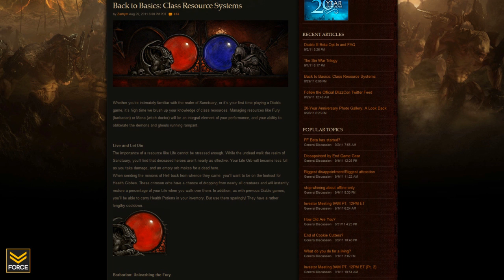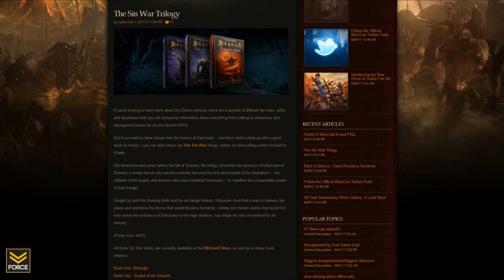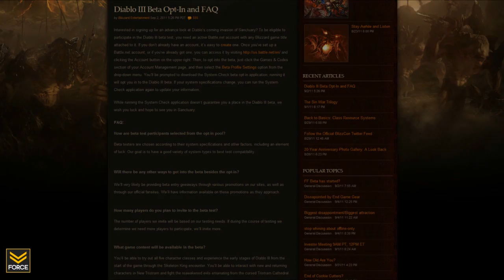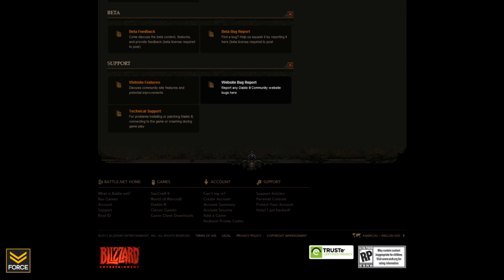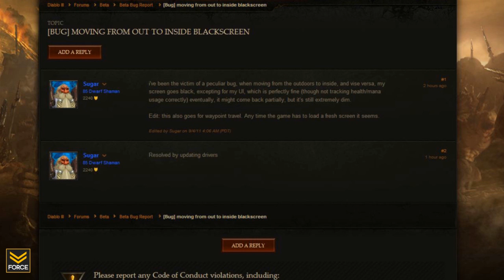Diablo 3 - Leaked Beta Content, Clan Support, Beta Forums Live - Purgatory September 5th 2011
Force Strategy Gaming presents: Purgatory September 5th 2011

Welcome to Purgatory where we keep you up to date on Diablo 3 news and events.

Your premier location for strategy and tactic advice for all the games you love.